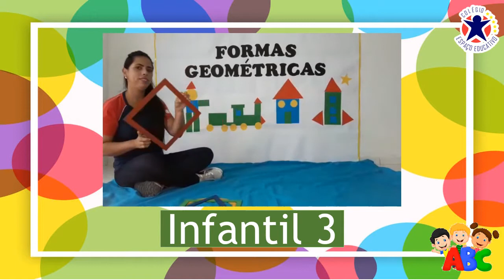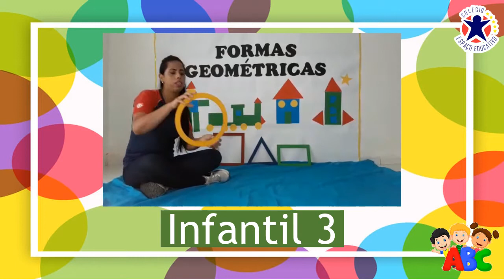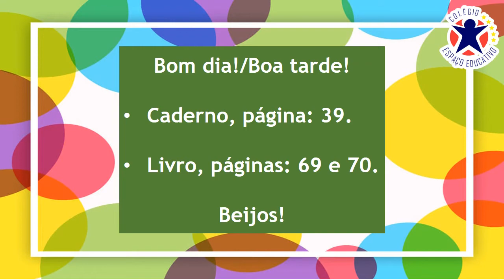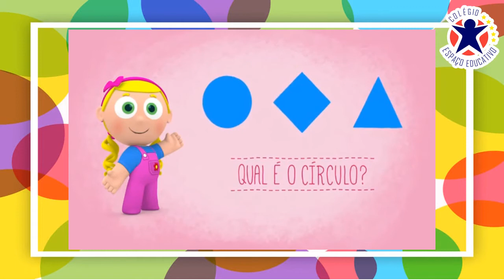INFANTIL 3 - 26/05/2020